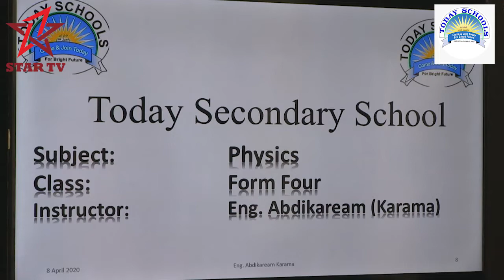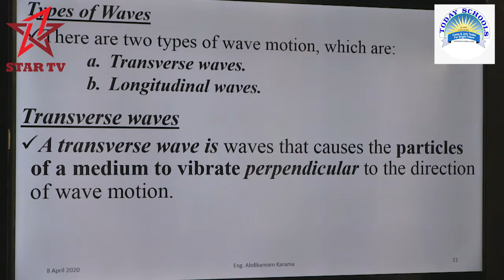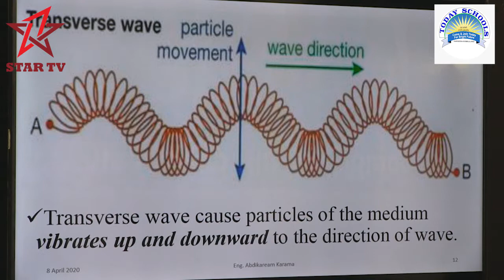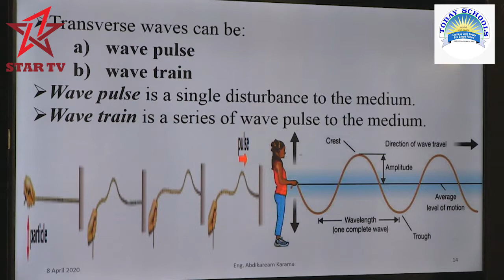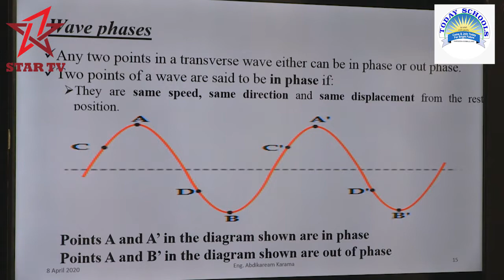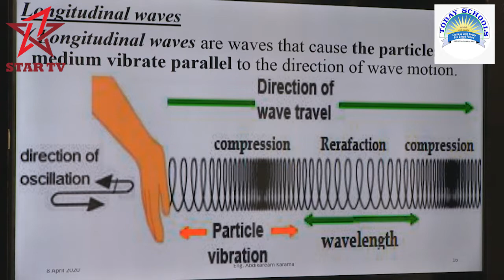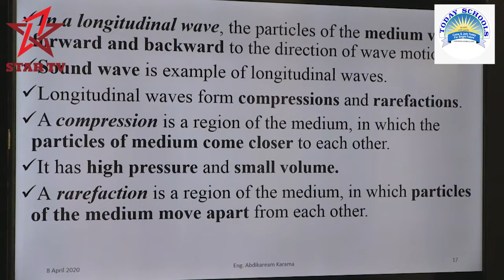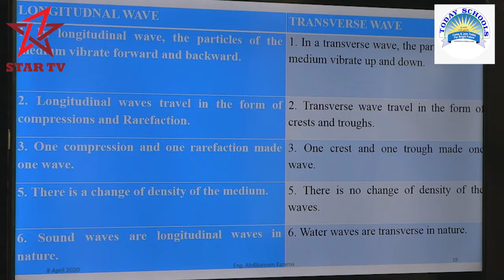Today secondary physics class form four